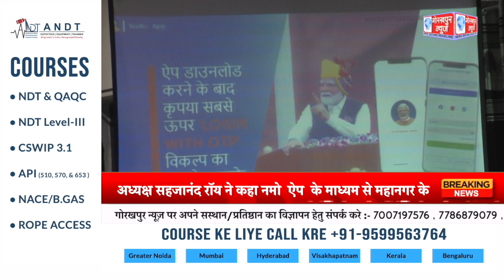नमो ऐप की महानगर कार्यशाला का महानगर अध्यक्ष राजेश गुप्ता की अध्यक्षता में किया गया आयोजन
भाजपा के बेनीगंज स्थित भाजपा कार्यालय पर विकसित भारत अम्बेसडर बनने हेतु नमो ऐप की महानगर कार्यशाला का महानगर अध्यक्ष राजेश गुप्ता की अध्यक्षता में किया गया आयोजन,मुख्य अतिथि क्षेत्रीय अध्यक्ष सहजानंद रॉय ने कहा नमो  ऐप  के माध्यम से महानगर के दो से तीन लाख नागरिको को जायेगा जोड़ा//